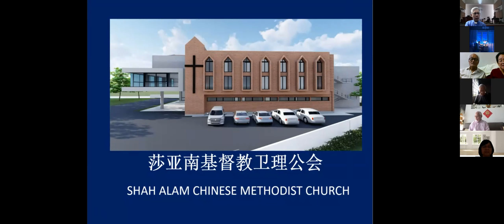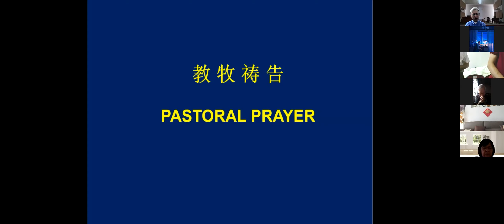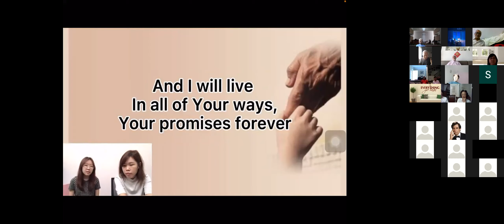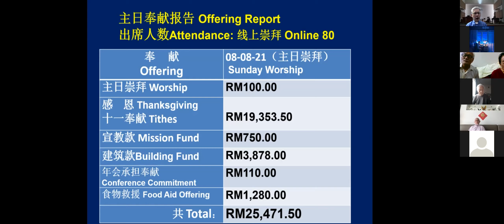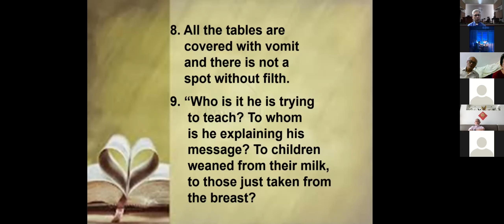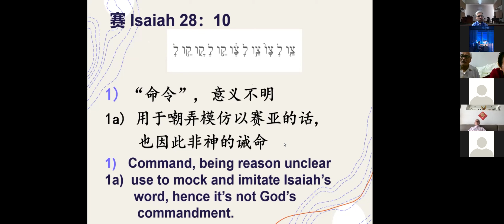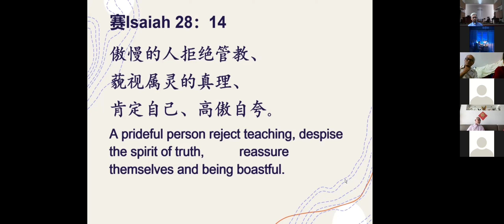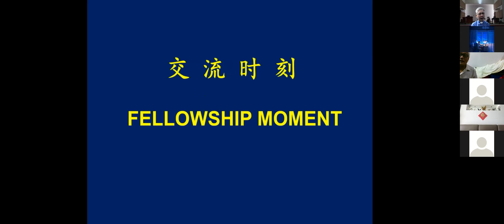SACMC Worship Service 15Aug2021